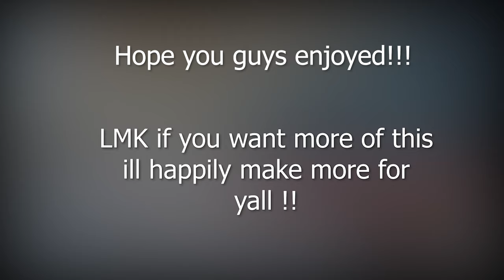MW CAJ EXECUTIONS (small compilation) COME WATCH!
Let me if you guys found this satisfying or just enjoyed it ill definitely make more if you'll want that !

Let me know if I should add background music & ask me which operator yall like me to use!